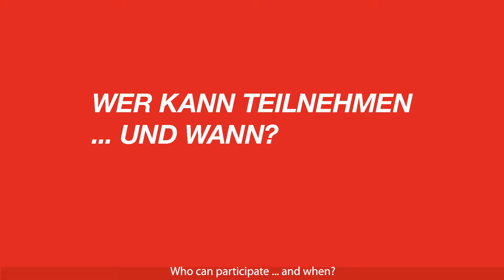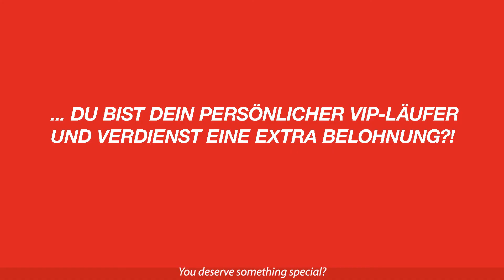VIRTUAL GENERALI BERLIN HALF MARATHON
Alles was es zum neuen VIRTUAL GENERALI BERLIN HALF MARATHON zu wissen gibt. Inklusive einem Blick in das Premium Paket.

Zwischen dem 9. und dem 11. April 2021 kannst du in Laufschuhen, auf Inlineskates, im Rollstuhl oder auf dem Handbike deine persönlichen 10 km oder 21,0975 km absolvieren und mit uns den VIRTUAL GENERALI BERLIN HALF MARATHON feiern.

Melde dich noch bist zum 09. April (12:00 Uhr MEZ) bzw. bis 30. März (23:59 Uhr MEZ) an, wenn du ein individuelles Premium Paket zum Event buchst.

Everything you need to know about the VIRTUAL GENERALI BERLIN HALF MARATHON.

The registration period ends on April 9, 2021 ​​(noon CET) resp. on March 30, 2021 (23:59 CET) if you book an individual premium package for the event.